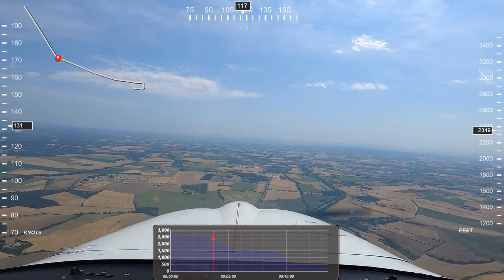Landing LFMK RWY 27 (22/07/2022)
Landing Carcassonne (LFMK) runway 27. Coming from the northwest I was guided to a northern righthand circuit for runway 27. The traffic pattern is quite short to avoid overflying the city. The famous medieval part of the town is a bit further away, and barely visible in the movie as it has a dark aspect w-hich blends with the hill it is built upon. The controller is laid back and relaxed, the city is well worth a visit.